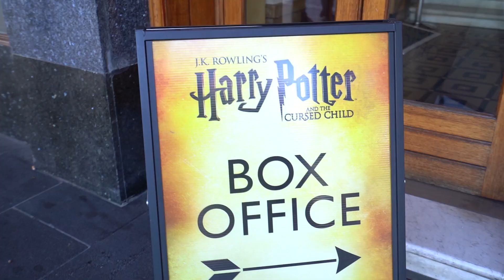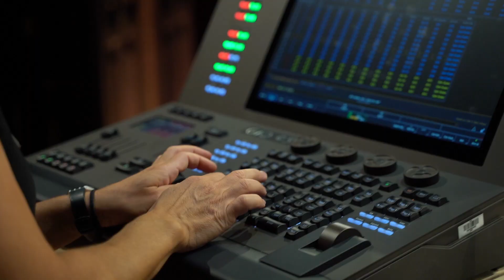Cursed Child Australia is back!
We're back at the Princess Theatre! Watch CursedChild cast members reflect on how great it feels to be back at Hogwarts.